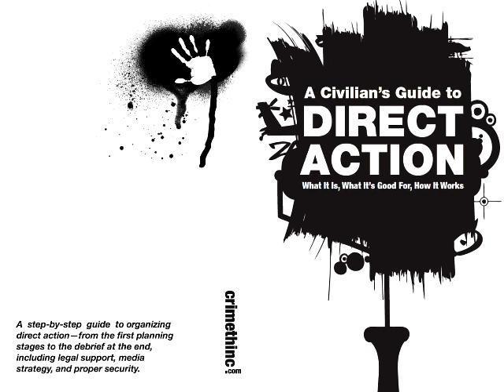A step by step guide to Direct Action: What It Is, What It’s Good for, How It Works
This is a step by step guide to direct action tactics written up by members CrimethInc an Anarchist group in the United States.